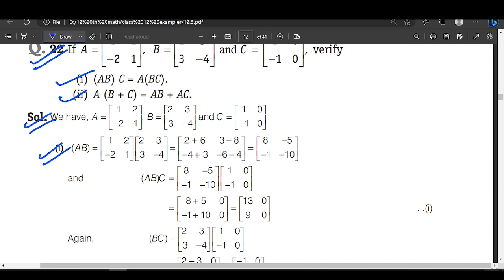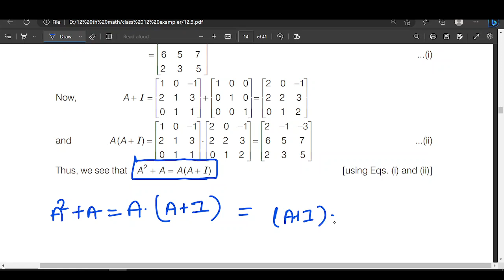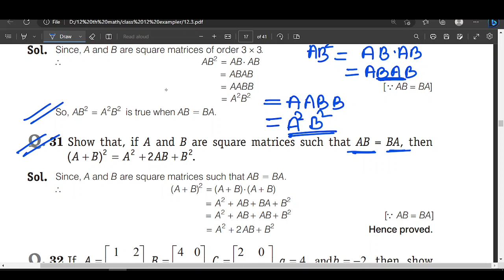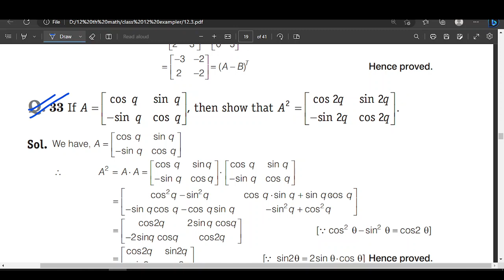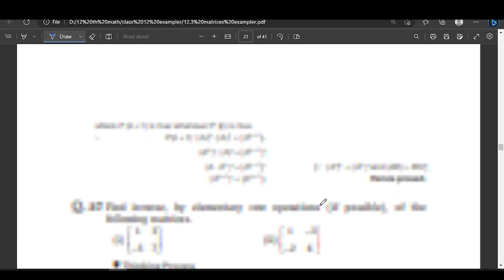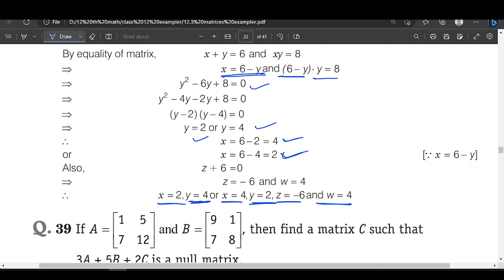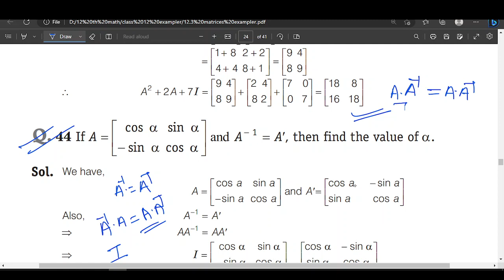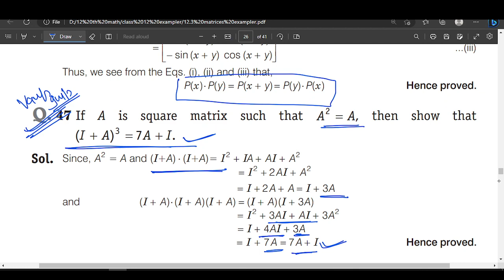matrices exampler part 2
CUET/ NDA/ JEE/ IIT / NEET